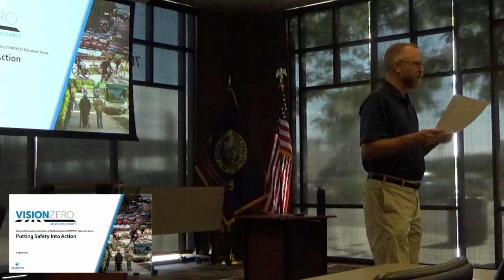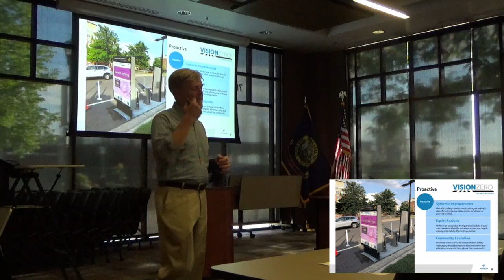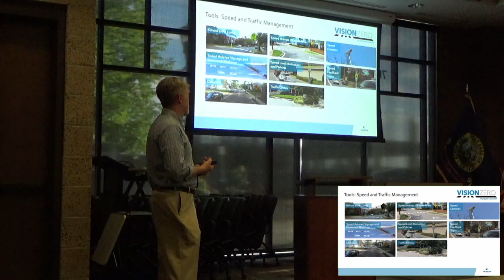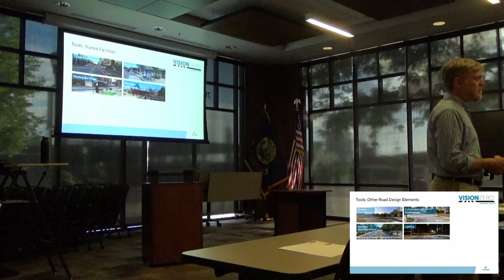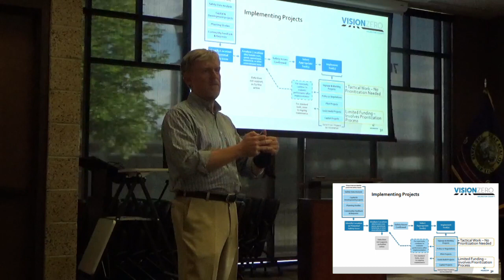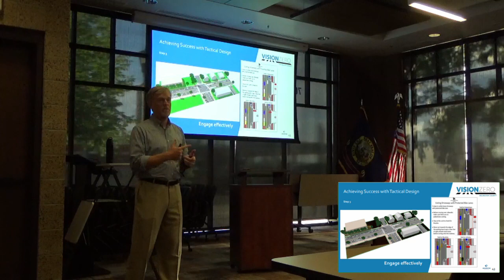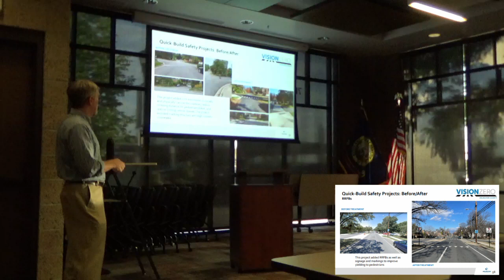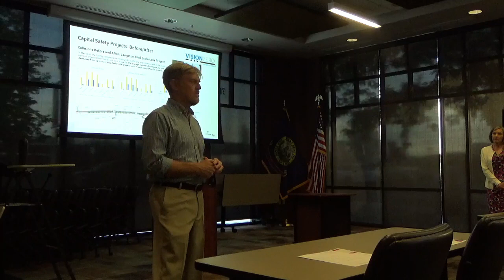COMPASS 2023 Education Series - Putting Safety into Action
Balancing the needs of all roadway users while maintaining a culture of safety is challenging, but not impossible. In this presentation, Mr. Nabors will share how transportation engineers identify safety issues, balance multimodal needs, and consider data and context when identifying the appropriate solutions. You’ll then dive into the safety engineering toolbox to learn about both quick-build and long-term strategies to address safety.

COMPASS is the "Metropolitan Planning Organization" for Ada and Canyon Counties, Idaho. It is responsible for long-range transportation planning for the two-county area. Visit us at compassidaho.org